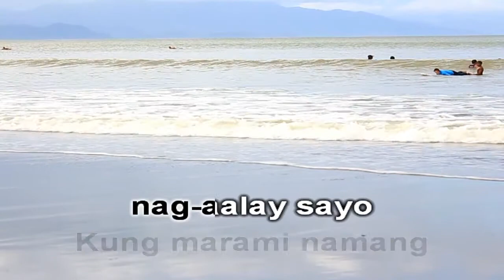Gitara - Parokya ni Edgar (KARAOKE with MELODY)